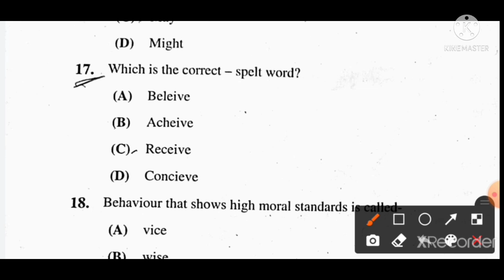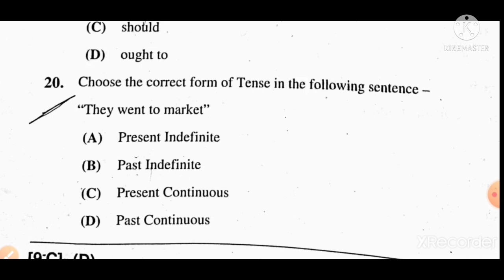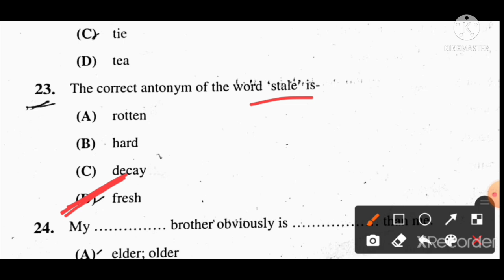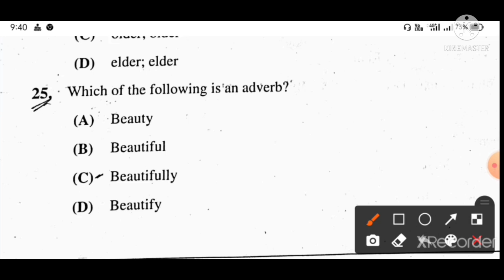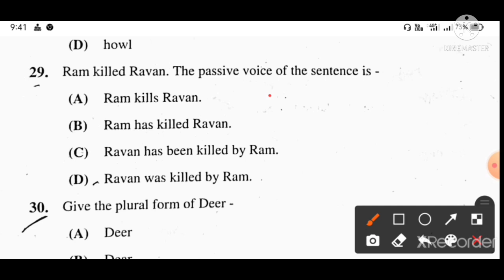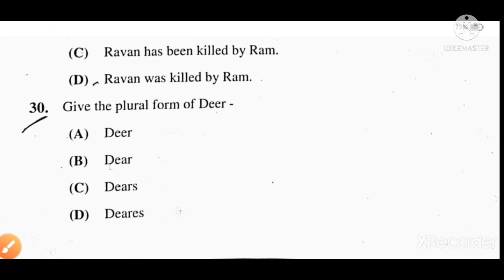English Grammar |Excellence & Model School Exam 2022 |SOE & SOM Exam 2022 English Grammar| Video-50